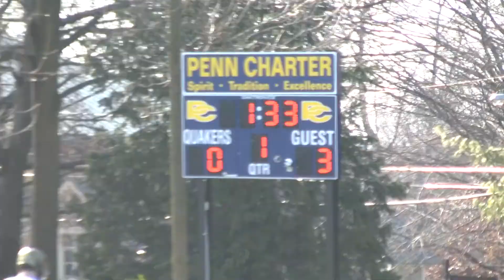Penn Charter Lax v McDonogh School 3.19.13 1:33 left in 1st Qtr to end of Qtr! McD 3 - PC 0!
Penn Charter School vs McDonogh School March 19, 2013 at Penn Charter, Phila., PA. HD unedited video with live audio finishes the 1st Qtr with the score McDonogh School 3 - Penn Charter 0! 1:33 1st Qtr to end of Qtr! Complete game film will be uploaded.
04